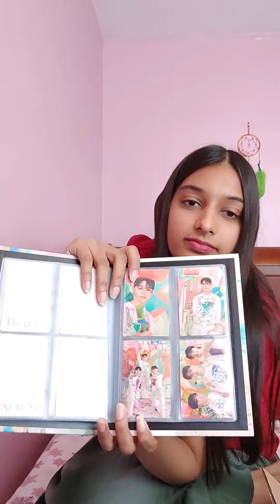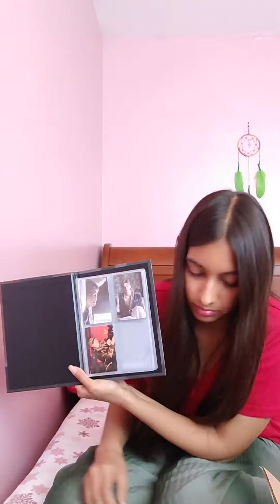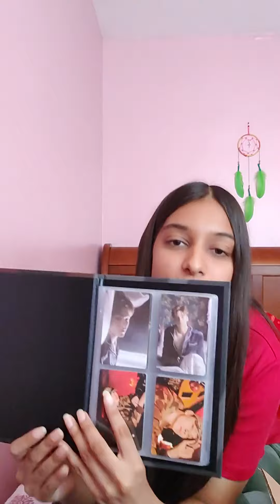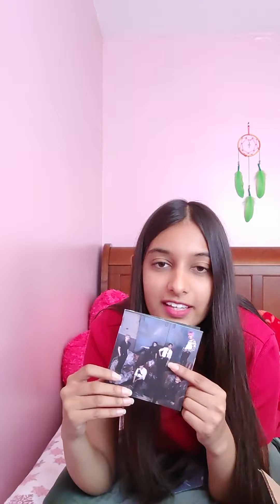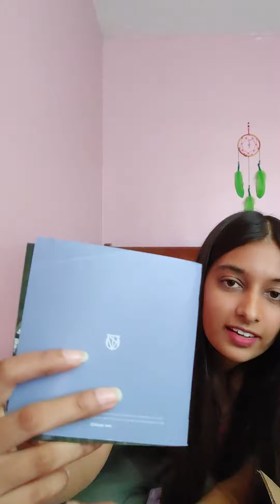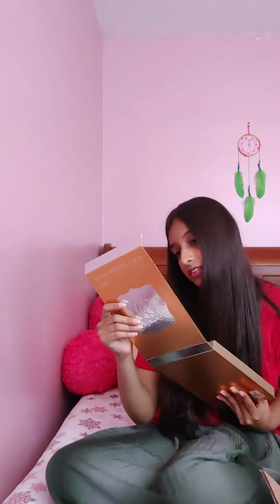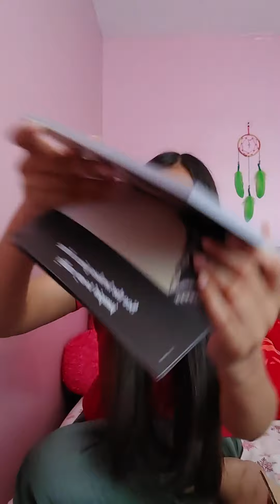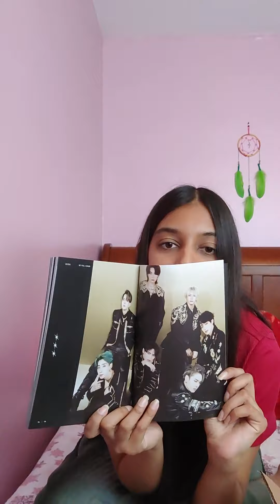unboxing 2 (3/3)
TXT POP-UP BOOK [THE TALE OF THE MAGIC ISLAND : THE STAR SEEKERS] (Korean Version - green) - 06/09/2021

TXT - 4TH MINI ALBUM MINISODE 2 : THURSDAY'S CHILD (END VERSION - red) - 05/09/2022

TXT - 4TH MINI ALBUM MINISODE 2 : THURSDAY'S CHILD (TEAR VERSION - Taehyun version) - 05/10/2022

TITLE TRACK/MV: Good Boy Gone Bad 😈

BIAS: 휴닝카이 [Lonely Boy]
WRECKER: can't decide :D but for this comeback I'll say 태현! [Opening Sequence]

SKZ CHRISTMAS EVEL (STANDARD EDITION - red) - HOLIDAY SPECIAL SINGLE ALBUM - 11/30/2021

SKZ - 6TH MINI ALBUM ODDINARY (FRANKENSTEIN VERSION - green) (LIMITED VERSION) - 03/21/2022

SKZ - 6TH MINI ALBUM ODDINARY (purple JEWEL CASE - Hyunjin version) - 03/29/2022

TITLE TRACKS/MVs: Christmas EveL & MANIAC 🔩

BIAS: 한
WRECKER: 현진

ONEUS - 7TH MINI ALBUM TRICKSTER (poker version - blue) - 05/18/2022

ONEUS - 7TH MINI ALBUM TRICKSTER (DIGIPACK - Xion version) - 05/18/2022

TITLE TRACK/MV: Bring it on 🃏

BIAS: 서호
WRECKER: 시온 ;D

SVT FACE THE SUN (CARAT VERSION - Vernon) - 4th album - 05/27/2022

SVT - 9TH MINI ALBUM ATTACCA (CARAT VERSION - Vernon) - 10/29/2021

TITLE TRACKS/MVs: HOT & Rock with you 🔭 ☀️

BIAS: 버논
WRECKER: can't decide

VICTON - 7TH MINI ALBUM CHAOS (DIGIPACK version - random) - 06/01/2022

VICTON VOICE : THE FUTURE IS NOW (Now version - gold) - 1st album - 12/02/2020

TITLE TRACKS/MVs: Stupid O'clock & What I Said 👀 🔦

BIAS: 수빈
WRECKER: 한세/세준 but only when 수빈 is not available

*NOTES:
- BIAS = my favourite member
- WRECKER = member I like more than my favourite

CARDS